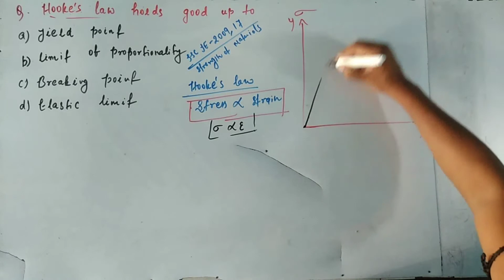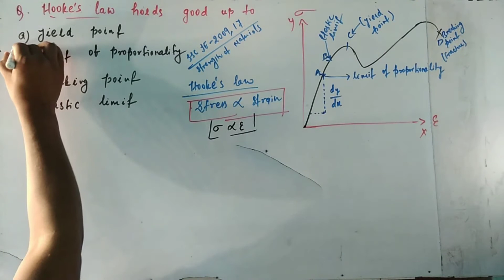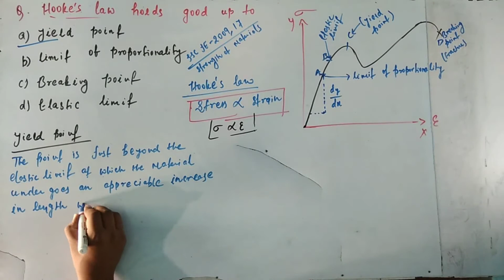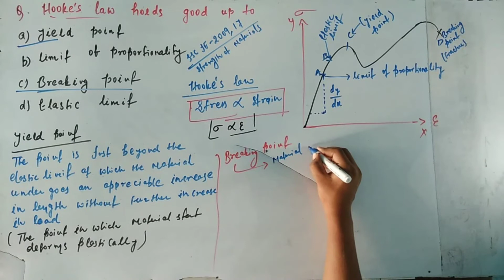Hooke's Law(MCQ),-Strength of Materials,Mechanics of solid,Elastic limit,Yield poin,JE & Engineering